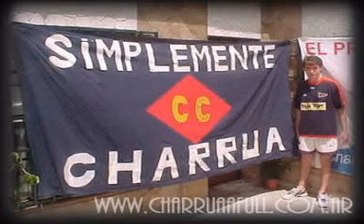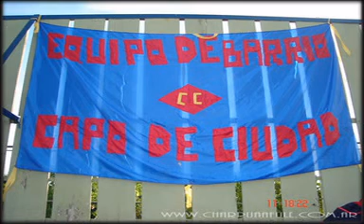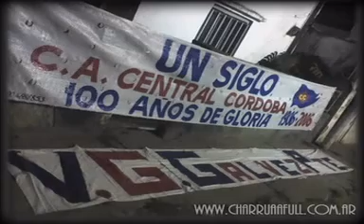DE CORAZÓN CHARRUA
La voz del murguero uruguayo Canario Luna, para motrar mis respetos a un Gran Amigo, hincha de un cuadro chico,... En Él, mis respeto a todos esos fanas de equipos chicos,.. en especial a los del querido Central Cordoba de Rosario...